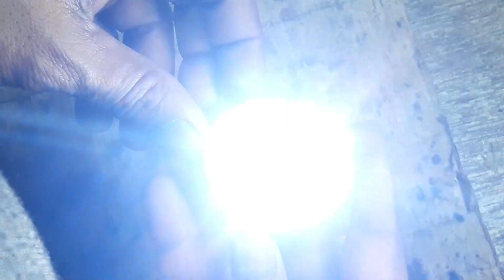Mountain Flashlight Repair | How to Repair Laser Light | Dead Laser Flash Light Repair karna sikho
About this video:

dosto es video pe meyne bataya hey agar Mountain flash light ka chip Ic kharab ho jata hey to usko keyse manually use kar sakte hey thik karke

Your Queries Solve:

1) Forehead Laser Led Light Repair
2) How to Repair Denger Alert Focus Laser Light Use in Mountain
3) forehead laser light Repair in Hindi at home
4) forehead laser light kharab hone pe usko keyse Repair kare
5) laser led light Repair Step by Step in hindi